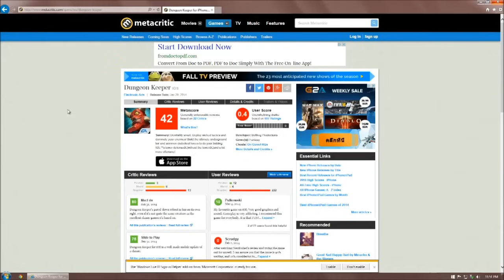ActRaiser - A Critique of the Original - For True Fans Only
An examination of one of the first games I ever played. This video was mostly an exercise in practice for making these but hopefully there are a few people out there who have also played this game. My next video should be back to more recent releases.

In addition to this new hobby making videos, I also write books--fantasy and science fiction novels. You can find them here if you're interested and want to support me:

Thanks!